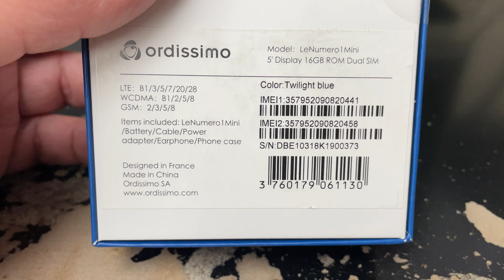ORDISSIMO LE NUMERO 1 MINI Unboxing Video – in Stock at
Here is a video of the ORDISSIMO LE NUMERO 1 MINI from Overseas Electronics in Chicago!!!

OVERSEAS ELECTRONICS
2457 W. DEVON AVE
CHICAGO, IL 60659